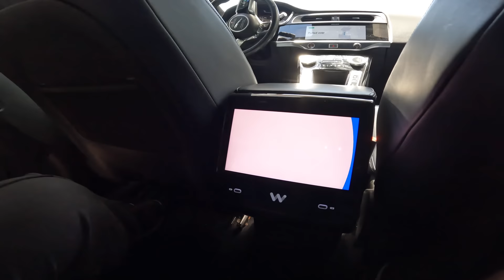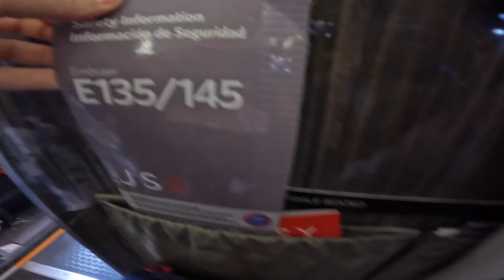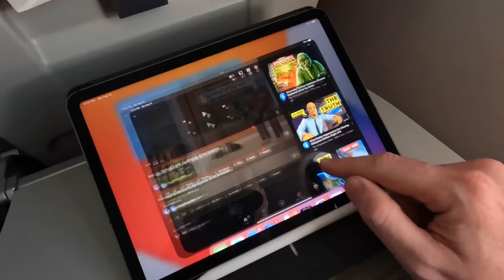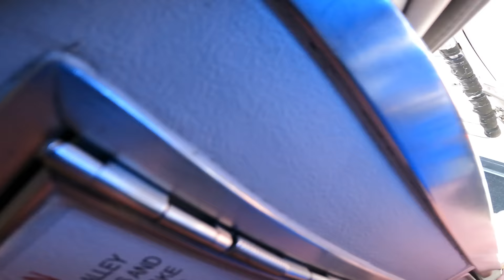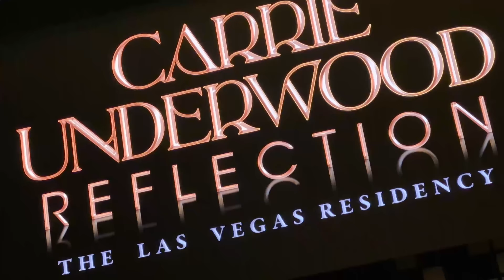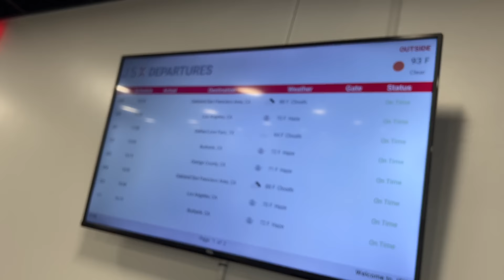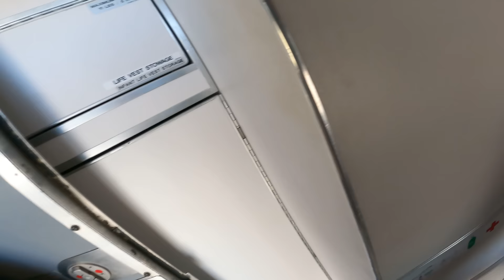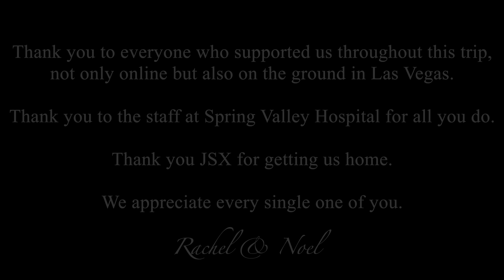The Scariest Trip of My Life. How This Airline Rescued Us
Turn Down the Crowd with soundcore Space One Noise Cancelling Headphones🎧.

This is the story of how an airline rescued us from being stranded in Las Vegas after our entire world came close to collapsing during our trip.